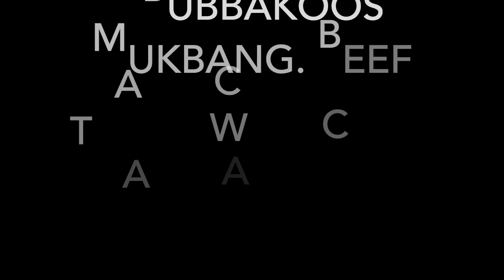BUBBAKOOS MUKBANG!!! ENJOYING TACOS, A BURRITO, CHIPS, AND A COLD CUP OF CHERRY PEPSI!!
Bubbakoos Mukbang
Excuse the sound!! Still trying to figure this YouTube thing out lol